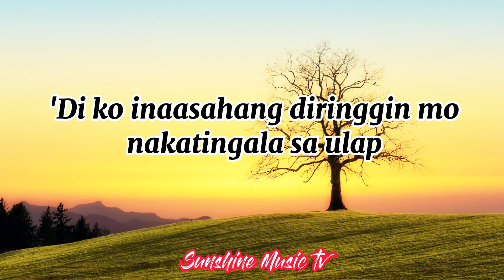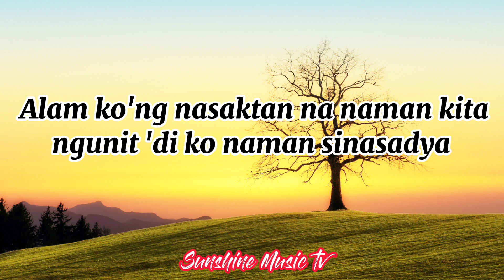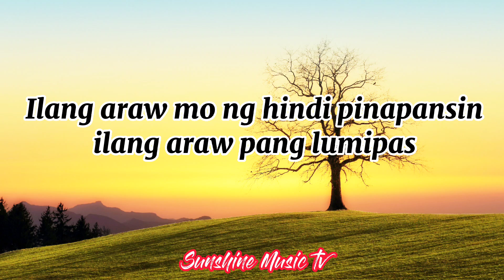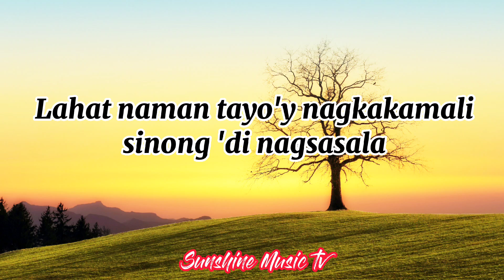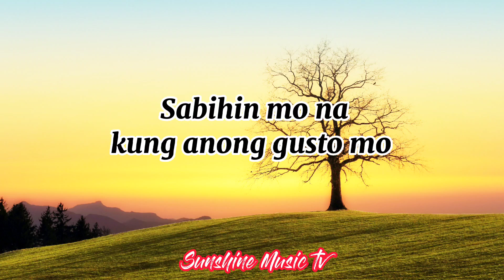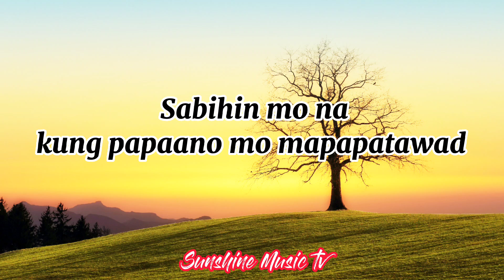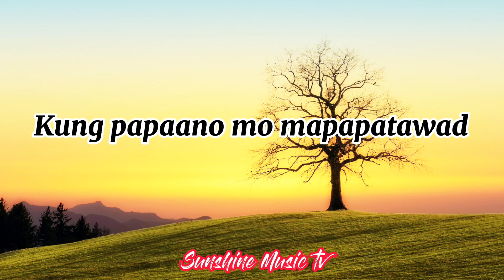Sabihin Mo Na (Top Suzara) with Lyrics